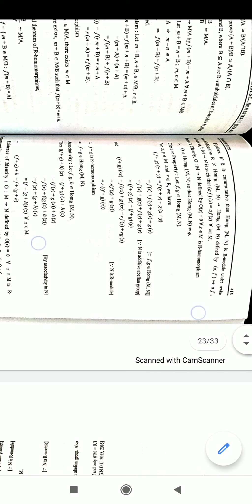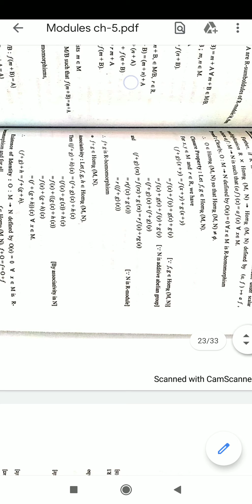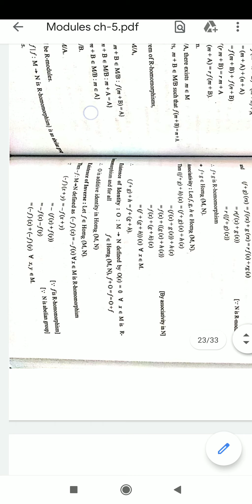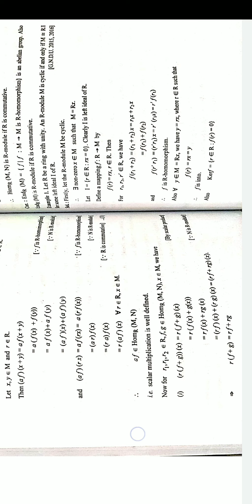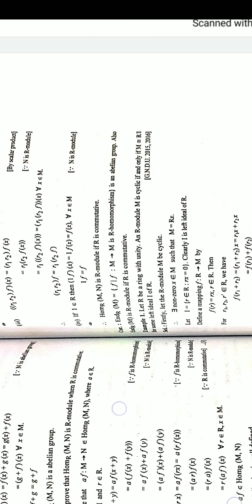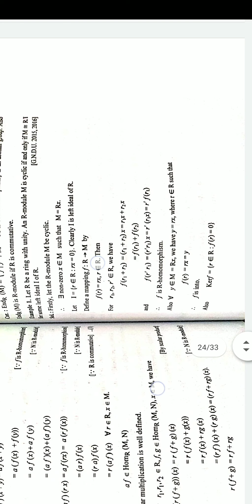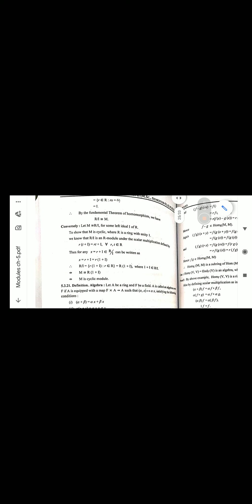Hom(M, N) is R module theorem